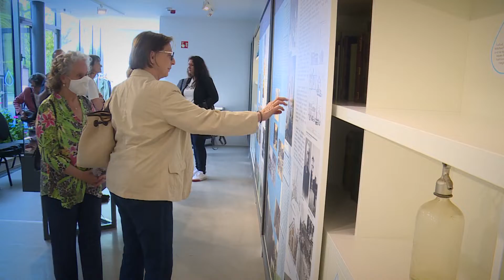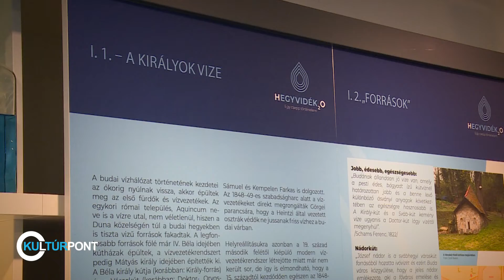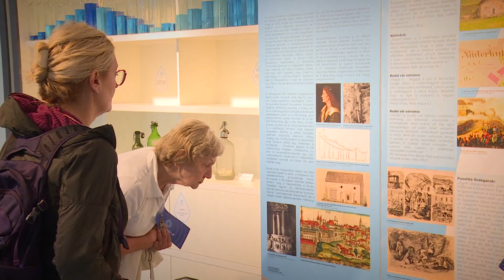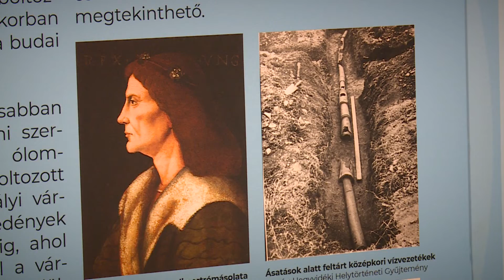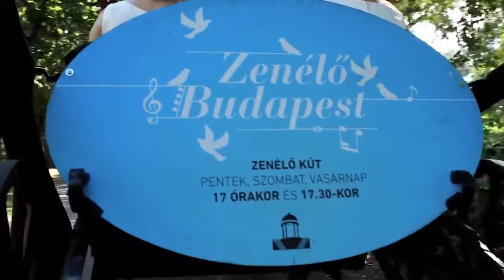Kultúrpont 2022. június 29.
A mai adásban elvisszük önöket egy rendhagyó víztörténeti tárlatra, beszámolunk a Zenélő Budapest idei koncertjeiről, mindezek előtt azonban Borza Teréz életmű kiállítására látogatunk el.